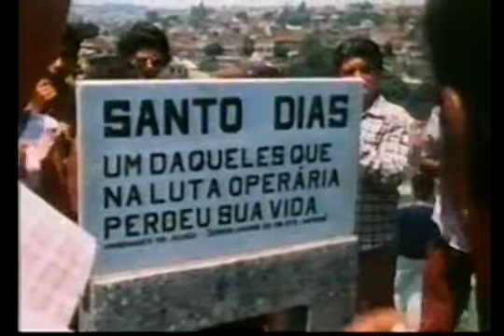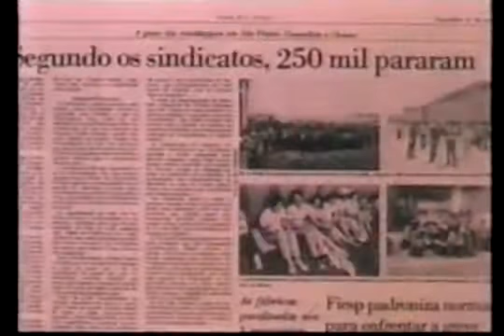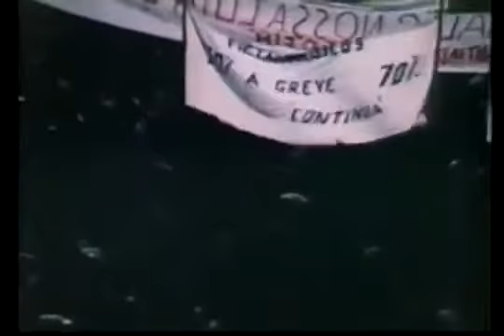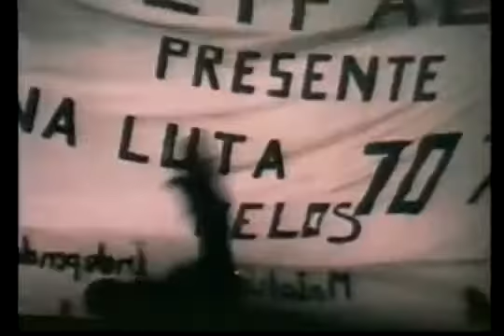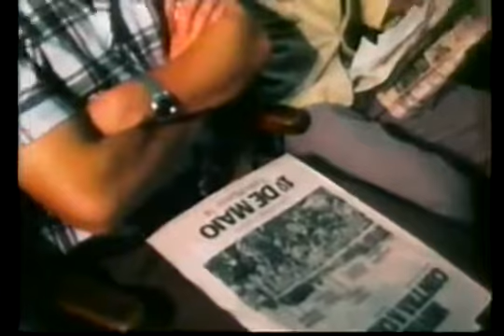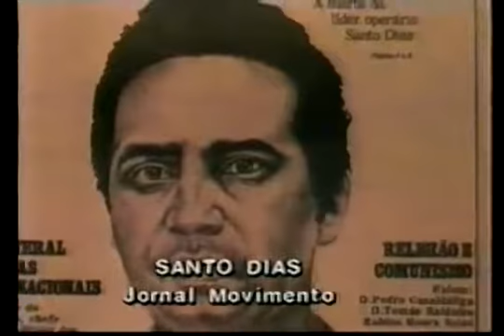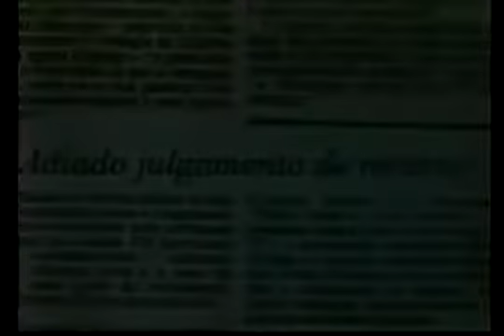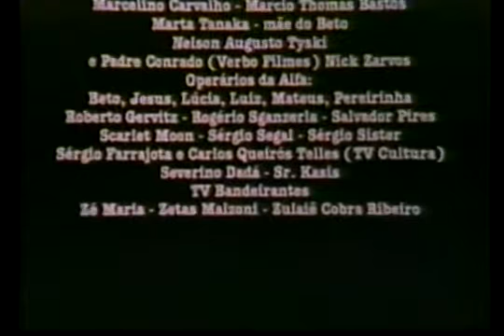[Brasil -- Movimento Sindical] Santo e Jesus, Metalúrgicos (1984)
Direção: Claudio Kahns; Atonio Paulo Ferraz. Brasil, 1984.